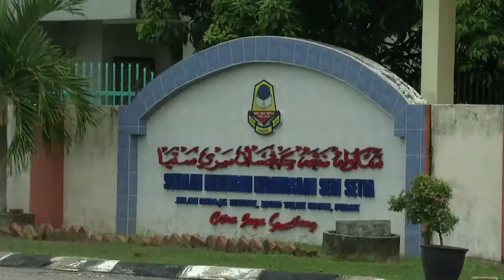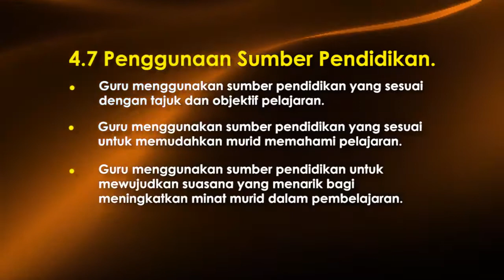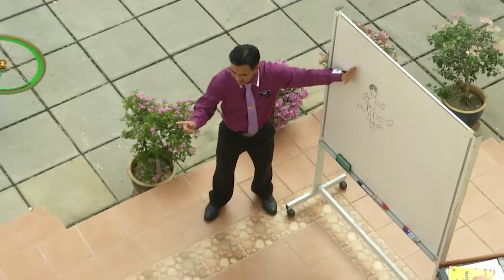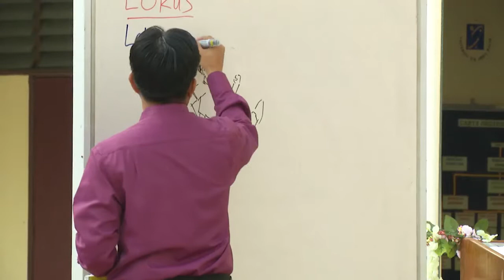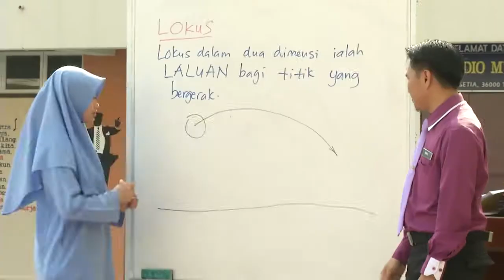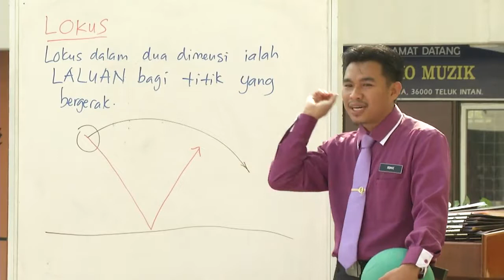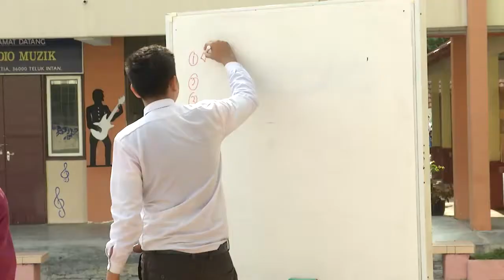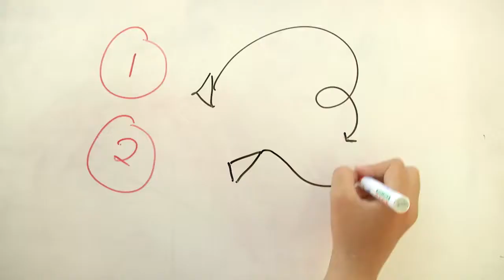MATEMATIK Tingkatan 2 Lokus Dalam 2 Dimensi 4 7 Penggunaan Sumber Pendidikan